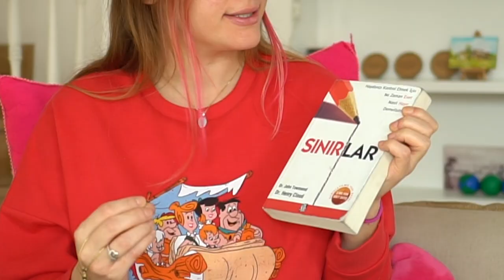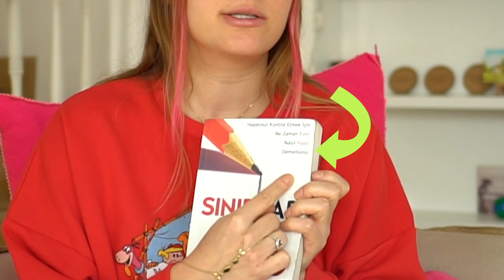Ne Zaman ''Evet” Nasıl “Hayır” Demeliyiz? 🙅🏼‍♀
Merhabaa!🙋🏼‍♀ Daha önce hiç sınırlarınız hakkında düşündünüz mü? Sınırlar nedir? Sizin sınırlarla ilişkiniz nasıl? Sağlıklı mı, sağlıklı olmayan sınırlara mı sahipsiniz? 🤔 Ben Dr. Henry Cloud ve Dr. John Townsend’in “Sınırlar” kitabını okuduktan sonra sağlıklı sınırlarımın olmadığının farkına vardım ve sonra sınır oluşturma aşamısında yüzleşmeye ve sınırlarıma sahip çıkmaya başladım 🙌🏻 Bunu uygulamak kitapta okumanızdan çok daha zor ama kesinlikle denemeye değer 🌟

Yorumlarınızı bekliyorum 🙏🏻
Keyifli seyirler diliyorum ve hala kitabı almayanlarınız varsa bir an önce almanızı çok ama çok tavsiye ediyorum! 📚